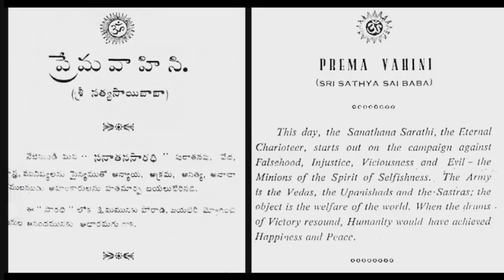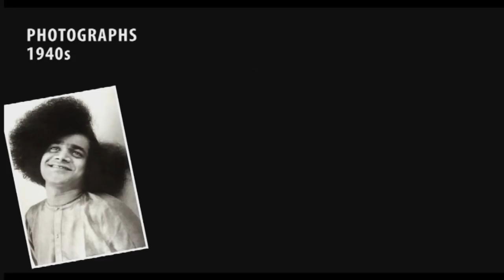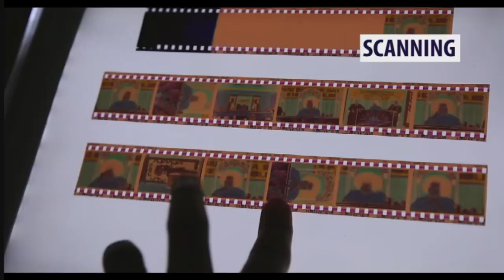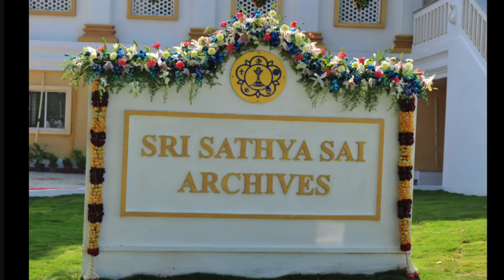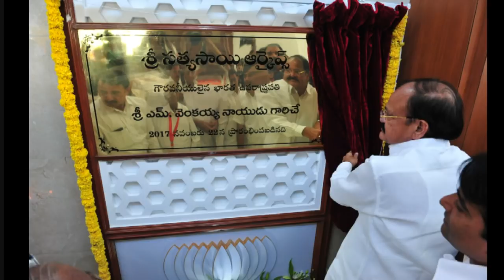36th Convocation Drama by the Students of Sri Sathya Sai Institute of Higher Learning -22 Nov 2017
0:00 -       Vedam
23:33 -     Documentary on inauguration of Sri Sathya Sai Digital Archieves Building by Vice president of India Sri Venkaiah Naidu Garu
38:35 -      Speech By Chief Guest i.e Vice president of India Sri Venkaiah Naidu Garu
01:23:08 - 36th Convocation Drama by the Students of Sri Sathya Sai Institute of Higher Learning
02:46:20 - Bhajans
03:03:28 - Mangal Aarti